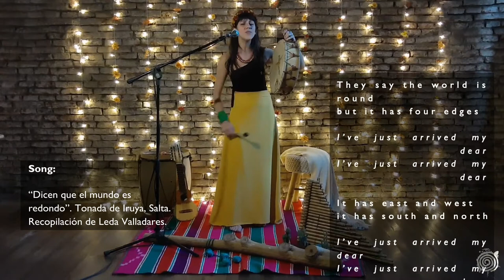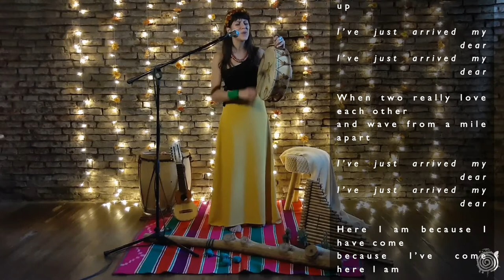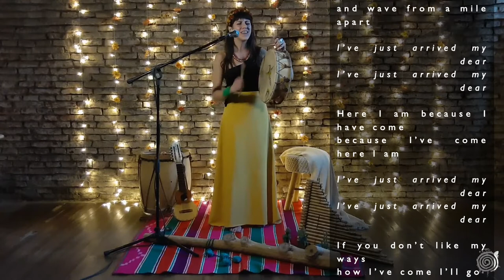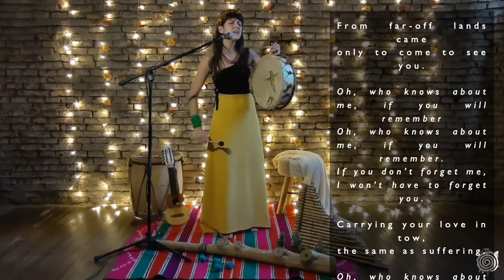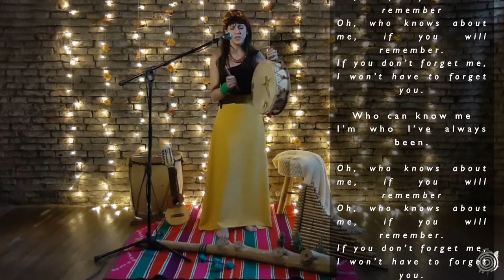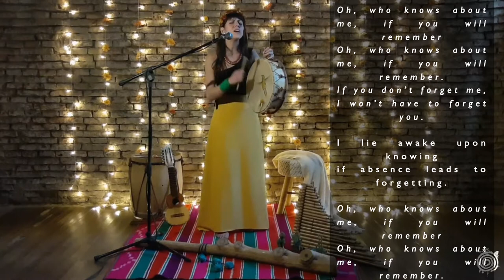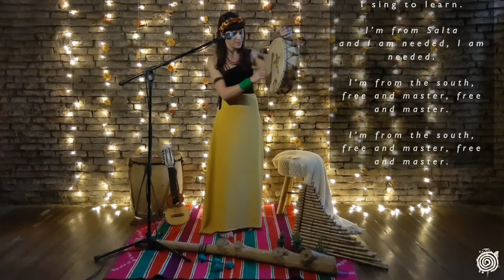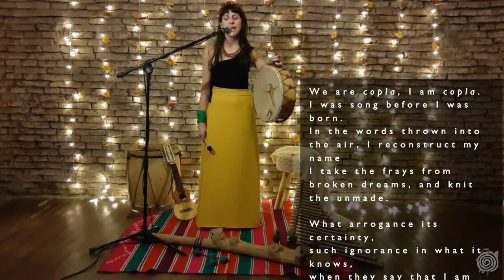Maimará - ÚNA Fest 2nd Edition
ÚNA: Uniting Narratives with Arts is an art foundation based in Glasgow and Bogotá, hosting the annual ÚNA Fest, a non-profit festival aimed at blurring boundaries and building stronger ties between Latin America and Scotland exploring myth, arts, music, film and the spoken word while raising awareness on ecological and cultural issues.

Edited by: Pierre Engelhard
Translated by: Reece Anderson